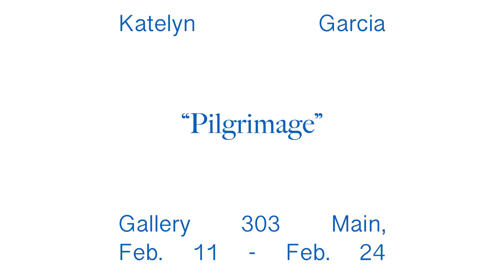Katelyn Garcia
“With this show, I was thinking about the meditative aspects of spending time in nature.”⁠
With careful consideration for the land she grew up on, Katelyn Garcia’s BFA show uses photography, performance, video, and sculptural objects to connect with the spiritual side of the Utah landscape.